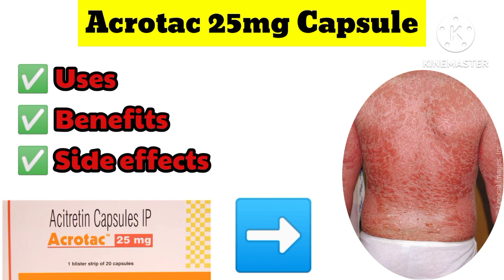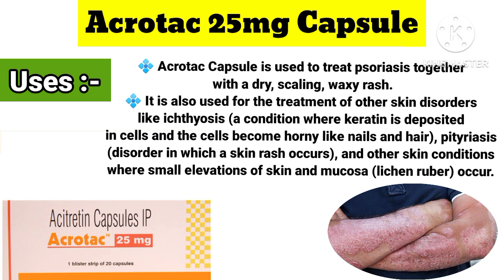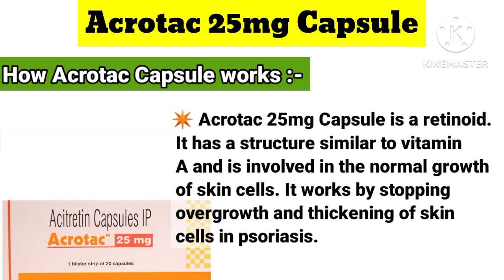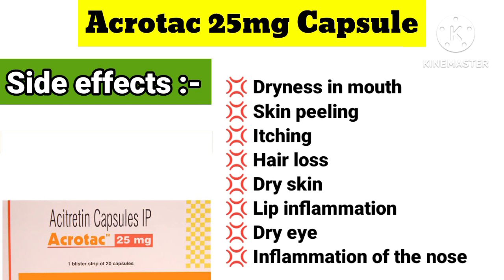Acrotac 25mg Capsule // Uses /उपयोग // Benefits // Side effects /दुष्प्रभाव // Psoriasis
Acrotac 25mg Capsule is taken with food in a dose and duration as advised by the doctor. The dose you are given will depend on your condition and how you respond to the medicine. You should keep taking this medicine for as long as your doctor recommends. If you stop treatment too early your symptoms may come back and your condition may worsen. Let your doctor know about all other medications you are taking as some may affect, or be affected by this medicine.

The most common side effects are dry lips, dryness in the mouth, skin peeling, joint pain, itching, runny nose, nosebleeds, hair loss, and increased levels of blood fat. Most of these are temporary and usually resolve with time. Contact your doctor straight away if you are at all concerned about any of these side effects. It may cause dizziness and sleepiness, so do not drive or do anything that requires mental focus until you know how this medicine affects you. Avoid drinking alcohol while taking this medicine as it can make dizziness worse.

Avoid sun exposure and cover the treated areas with clothing or use a sunscreen before stepping out in the sun. Your doctor may get your regular blood tests done to monitor your liver function and the levels of fats such as cholesterol in your blood. You should tell your doctor if you have any kidney or liver diseases so that your doctor can prescribe a suitable dose for you. Before taking this medicine, you should tell your doctor if you are pregnant, planning pregnancy or breastfeeding as Acrotac 25mg Capsule can cause fetal abnormalities.